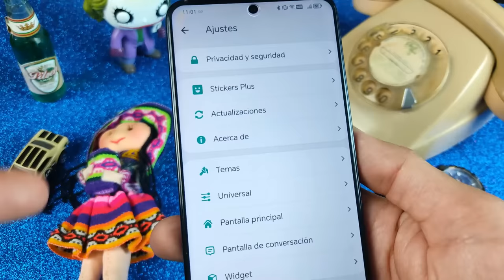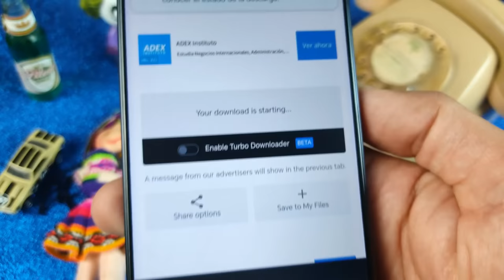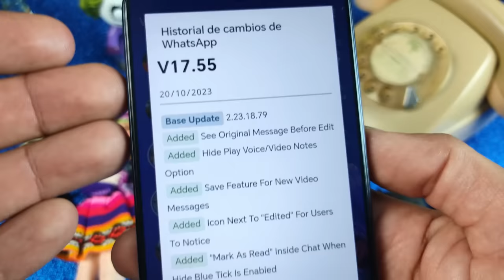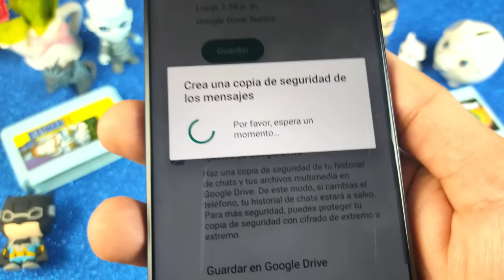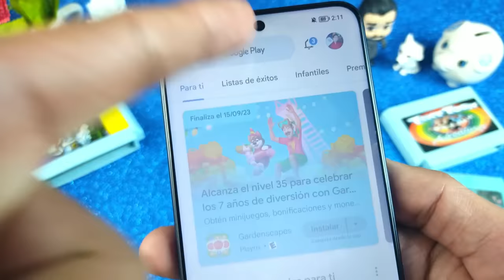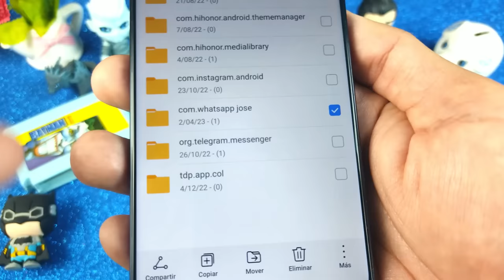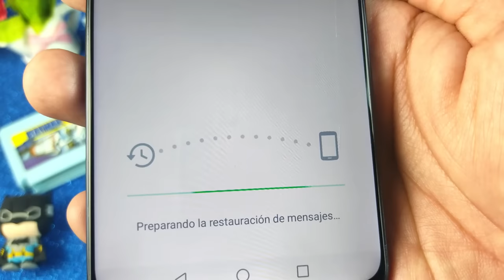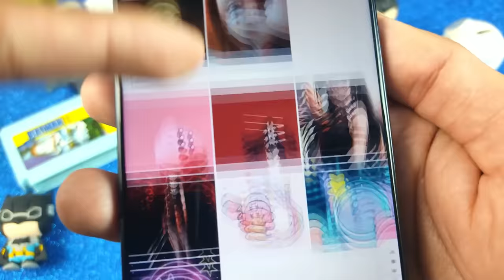NUEVO WHATSAPP PLUS Ultima Versión | Whatsapp Plus Extremo | Ultimo Whatsapp Plus 2023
Ya puedes tener Whatsapp plus en su ultima versión. Whatsapp Plus 17.55🤩

NUEVO WHATSAPP PLUS ultima versión | Whatsapp Plus FULL | Ultimo Whatsapp Plus 2023 OCTUBRE 2023

Esta versión de Whatsapp Plus se caracteriza por tener nuevos diseños para la interfaz del usuario, mas amigables que nunca, además los podrás editar, puede parecer un IPhone, puedes hacer que tu whatsapp también parezca instagram. Whatsapp Plus trae mucho mas animaciones, incluso podrás poner animaciones en las llamadas de tus contactos. Y como siempre esta última version de whatsapp Plus OCTUBRE 2023 traer las diferentes configuraciones de privacidad que cuidarán tus perfil de usuario.